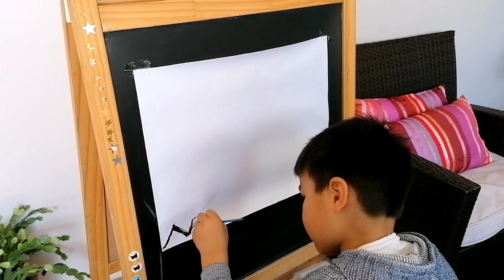GABRIEL DIY PAINTING (5 y/o KID'S) my little painter! Educational for kid's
Gabriel he loves doing coloring, painting, drawing I am so happy with him.. Practice make perfect..